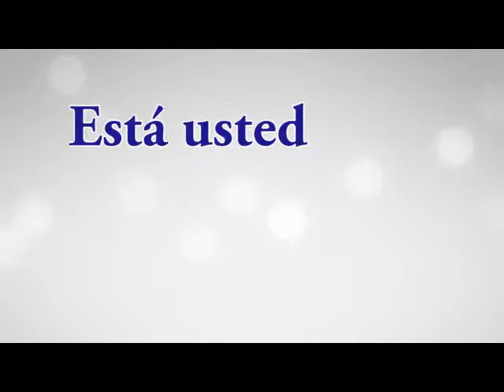Alcaldes con las manos vacías